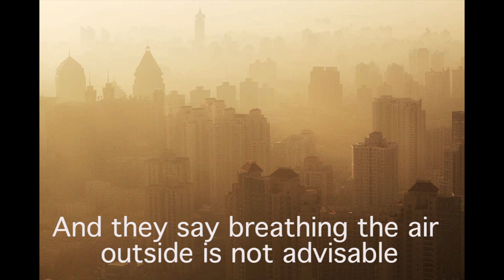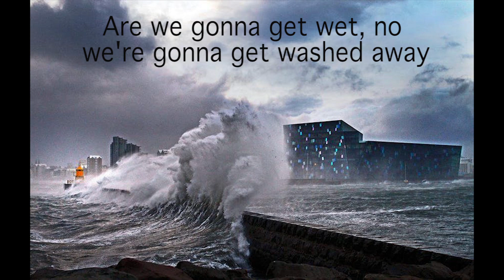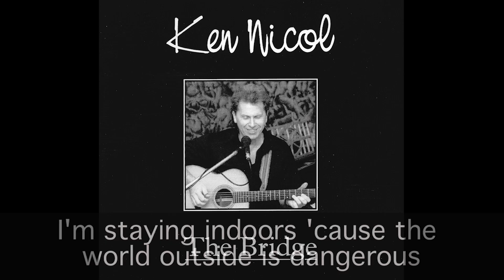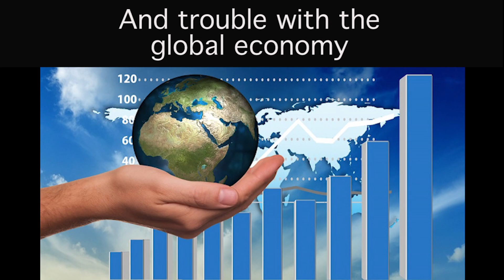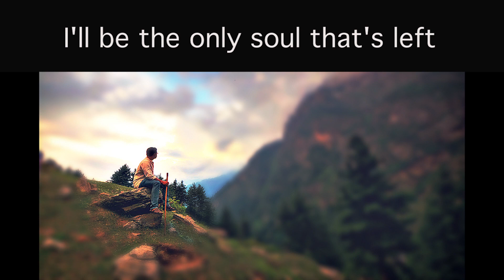Dangerous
A song that sings the praises of staying locked indoors, away from the dangers of the world outside. I wrote and recorded this some time ago, but now in the face of the current pandemic, it's more poignant than it's ever been.